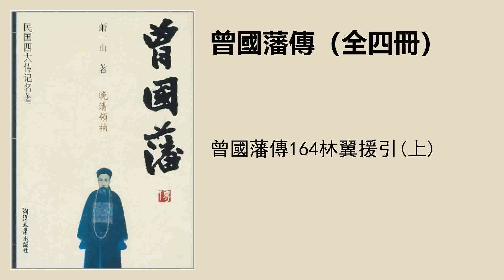曾國藩傳164林翼援引(上)